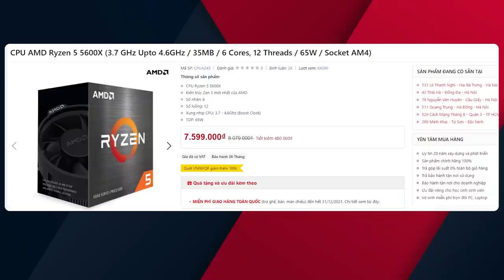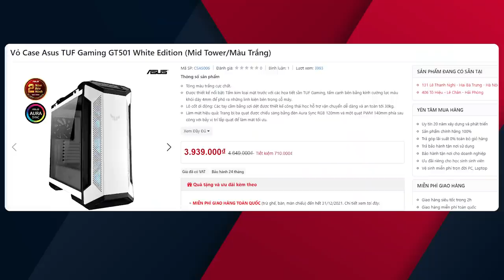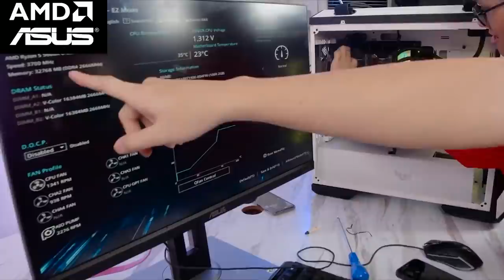Nghịch Thử Windows 11 Trên Bộ PC Full AMD / ASUS 75 Triệu! | BEST CUT | LiveStream Cuối Tuần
Hàng tuần, HANOICOMPUTER sẽ tổ chức Livestream lắp PC Gaming, chơi game, trải nghiệm các sản phẩm mới cũng như giải đáp các thắc mắc về công nghệ, hay chính sách bán hàng, giao hàng và bảo hành của HANOICOMPUTER.

Cùng đón xem nội dung của buổi livestream đầu tiên với chủ đề: "  Nghịch Thử Windows 11 Trên Bộ PC Full AMD / ASUS 75 Triệu!", cũng như đặt câu hỏi để chúng mình giải đáp thắc mắc ngay trên livestream nhé!